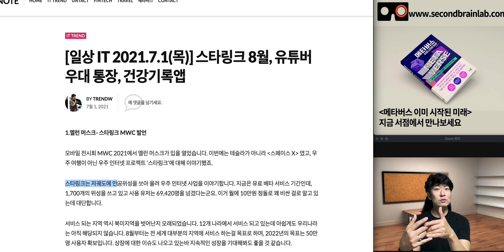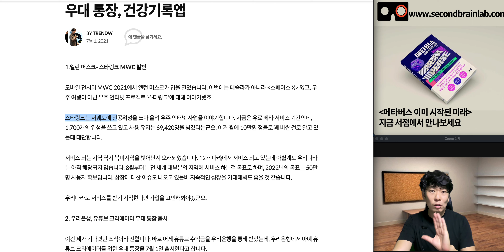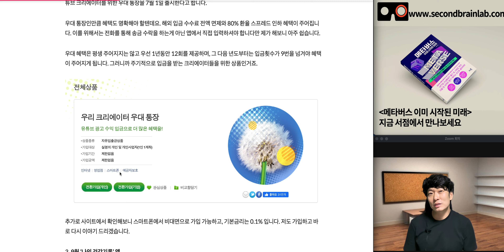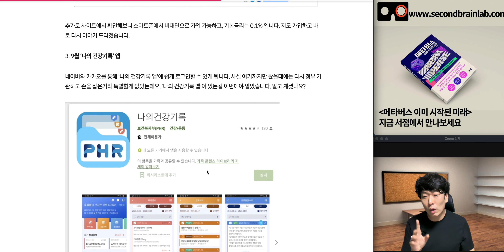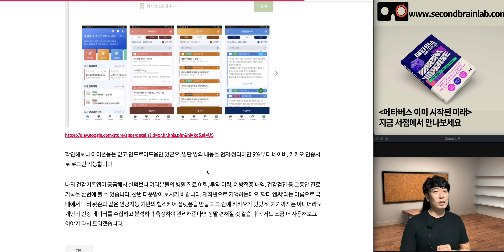[출근길 IT 소식] 스타링크 8월 시작, 유튜버 우대 통장, 건강기록앱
받아보실 수 있습니다.